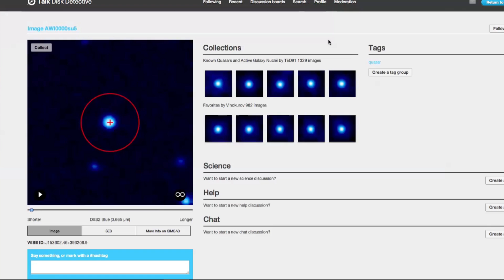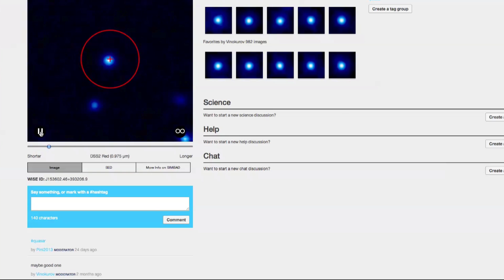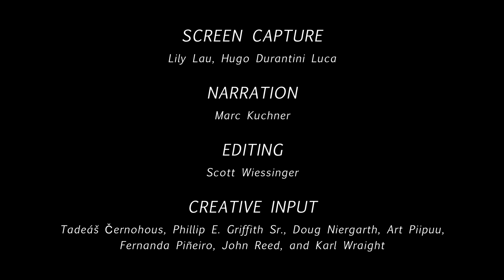Disk Detective Tutorial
Have you discovered a planetary system today? At DiskDetective.org, you can help NASA scientists find new planetary systems, by searching for disks of dust around nearby stars using images from the WISE space telescope and other telescopes. This tutorial, made by top citizen scientists based on their experience, will help you get started working together with professional astronomers on cutting-edge research, hunting through the Galaxy.